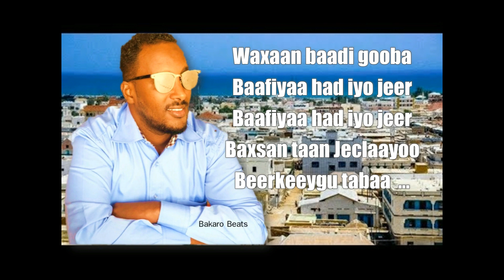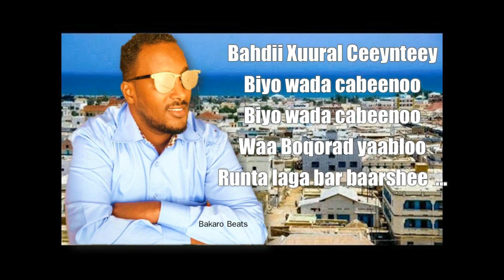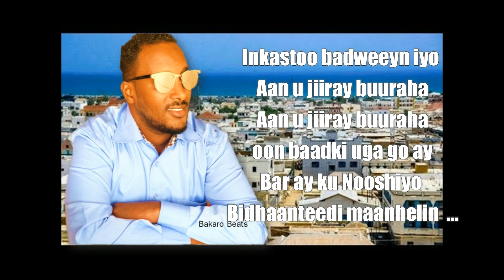RABIILE NUUR FIIQANE HEESTII BAADI GOOB 2020 ( DIRECTED BY BEATS )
Somali mix songs